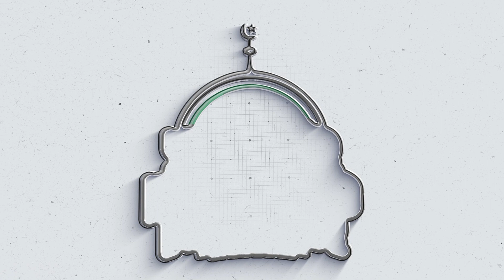BERBURU DISKON MENJELANG RAMADHAN - ANSOR PODCAST SABARAN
Bersama Sahabt Fauzan Amin